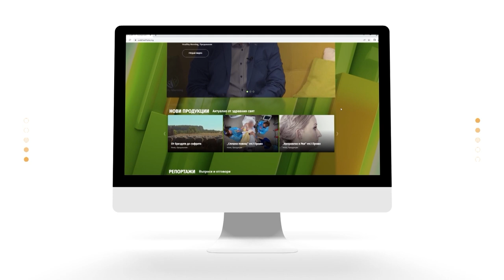Алергии и хранителна непоносимост с д-р Мариана Мандажиева и д-р Недялко Калъчев | Code Health TV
За съжаление все повече хора се оплакват от алергични реакции дали към храни, полени, домашни любимци или мръсен въздух. Много често, обаче, симптомите на алергиите наподобяват болестни състояния, затова в такива ситуации посещението при лекар е задължително.

Как да разпознаем алергиите и хранителната непоносимост? Какви правила да следваме, за да облекчим състоянието си? На тези въпроси ще търсим отговор с д-р Мариана Мандажиева и д-р Недялко Калъчев в предаването „Говорим с професор Мермерски“.